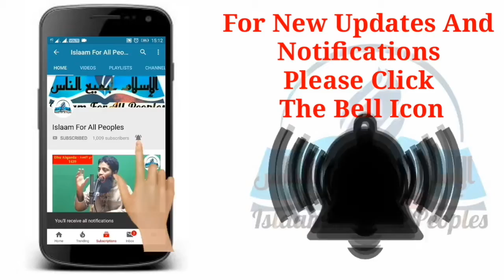ஹஜ் & உம்ரா காலங்களில் மாதவிடாய் தடுக்க மாத்திரைகளை பயன்படுத்தலாமா? By Sheikh Mujahid Bin Razeen